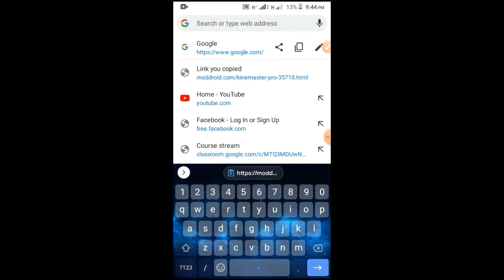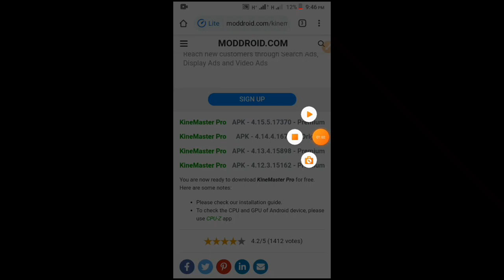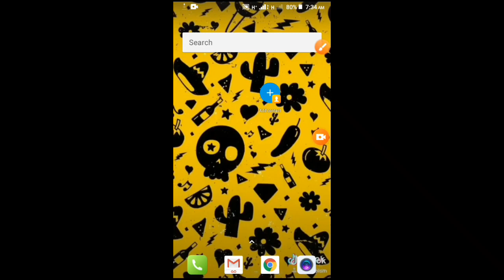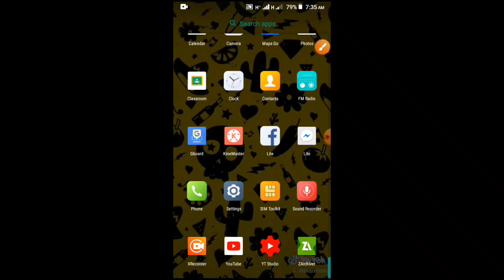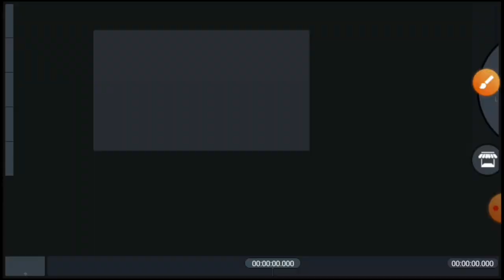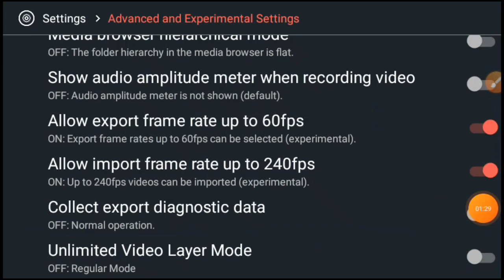Kinemaster Pro Mod 4.15.5 apk Download | New Features of Kinemaster 4.15 | Deegee TV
Note:. Music show in this video belongs to the respected owners.

Other tags:-
kinemaster mod apk 2020
kinemaster 4.15 mod apk
kinemaster mod 4.15
kinemaster 4.15
kinemaster pro
kinemaster mod
download kinemaster mod apk
download kinemaster mod terbaru
kinemaster 4.15.3
download kinemaster 4.15
how to download kinemaster 4.15 apk file
download kinemaster pro terbaru 2020
kinemaster mod apk 2020 download link
kinemaster pro 2020
kinemaster pro 4.15
kinemaster 4.15.3 mod apk
kinemaster 4.15.3
kinemaster 4.15.3 update version download kaise kare
kinemmaster 4.15 download link tamil
download kinemaster pro mod 4.11.15 bahasa indonesia
kinemaster 4.15 ko kaise download kre
kinemaster mod
download kinemaster 4.15
kinemaster 4.15.5 pro mod apk
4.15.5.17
kinemaster
kinemaster mod apk latest
new sd maid kaise download kare
sd maid premium version kaise download kare
kinemaster mod 4.15
download kinemaster pro v.4.15
new kinemaster kaise download kre
Kinemaster 4.15.5 pro mod kaise download kare
how to download kinemaster without watermark ios,
how to download kinemaster without watermark in tamil,
how to download kinemaster without watermark with video layer,
how to download kinemaster without watermark in telugu,
how to download kinemaster without watermark in iphone,
how to download kinemaster without watermark android,
how to download kinemaster without watermark android in tamil,
how to download kinemaster without watermark android malayalam,
how to download kinemaster without watermark android 2020,
how to download kinemaster without watermark app,
how to download kinemaster without watermark and chroma key,
how to download kinemaster without watermark android in tamil 2020,
how to download kinemaster without watermark and video layer tamil,
how to download kinemaster without watermark bangla,
how to download kinemaster without watermark by tiktok world,
how to download kinemaster without watermark by owais world,
how to download kinemaster without watermark by 90 creator,
how to download kinemaster without watermark bamlife,
how to download kinemaster without watermark crack,
how to download kinemaster pro without watermark with chroma key,
how to download kinemaster without watermark in chrome,
how to download kinemaster diamond without watermark with chroma key,
how to download kinemaster without watermark for pc in tamil,
how to download kinemaster without watermark for iphone,
how to download kinemaster without watermark for ios,
how to download kinemaster without watermark for huawei,
how to download kinemaster without watermark for free strange aro,
how to download kinemaster without watermark gacha life,
how to download kinemaster without watermark google free in urdu,
how to download kinemaster without watermark in google,
how to download kinemaster without watermark android gacha life,
how to download kinemaster diamond without watermark gacha life,
how to download kinemaster without watermark hindi,
how to download kinemaster app without watermark in hindi,
how to download kinemaster without watermark ios hindi,
how to download free kinemaster without watermark in hindi,
how to download kinemaster without watermark in hindi,
how to download kinemaster without watermark in android tamil,
how to download kinemaster without watermark in malayalam,
how to download kinemaster without watermark ios 2020,
how to download kinemaster without watermark junnu ki tech,
how to download kinemaster without watermark link,
how to download kinemaster without watermark latest version,
kinemaster pro new update 2020 in tamil,
kinemaster mod apk 2020 4k download,
kinemaster new mod apk 2020,
kinemaster 4.15.3,
kinemaster 4.15.3 without watermark download l

#4.15.5